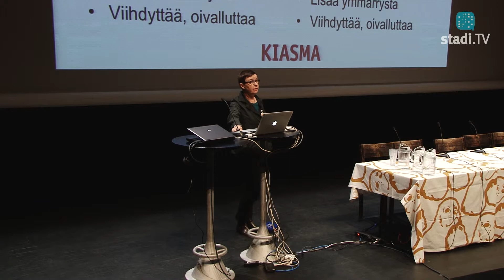Työvälineet mediakasvatukseen: Taiteella mediataitavaksi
Kiasman vastaava museolehtori Minna Raitmaa kertoo, miten taide voi palvella mediakasvatuksen tavoitteita

Mediakasvatus.nyt 2013 -seminaarin teemana oli "Taide mediataitojen kehittymisen tukena". Seminaari järjestettiin Helsingissä, Nykytaiteen museo Kiasmassa 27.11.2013.